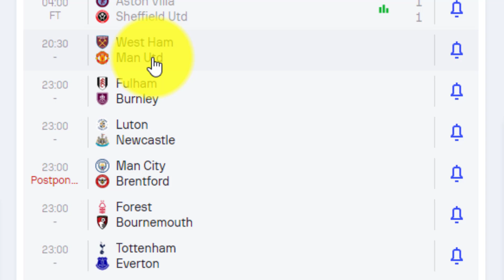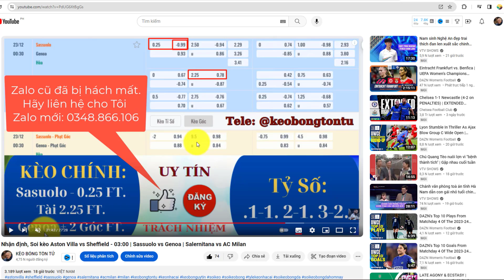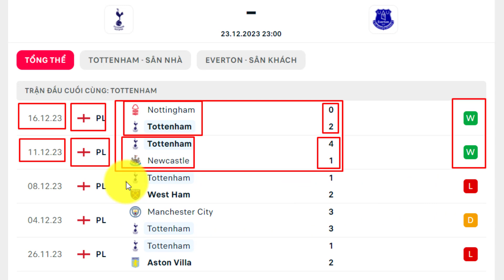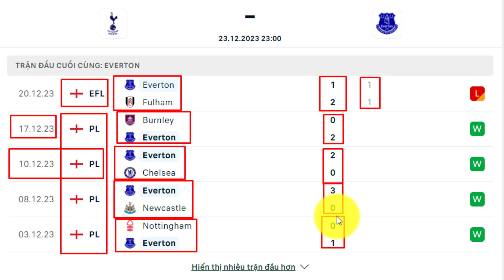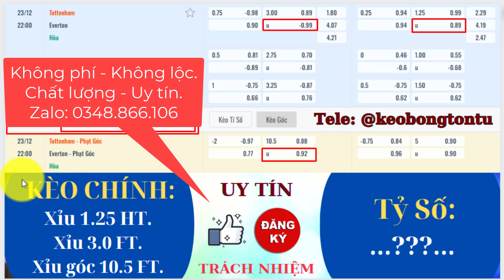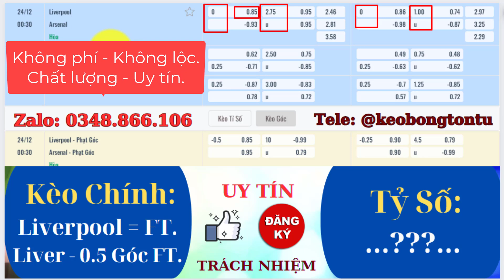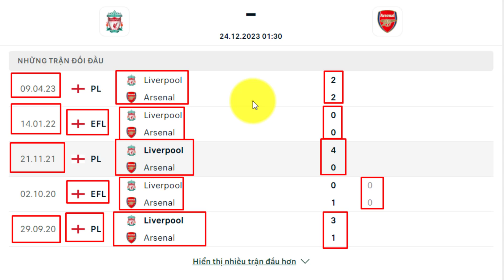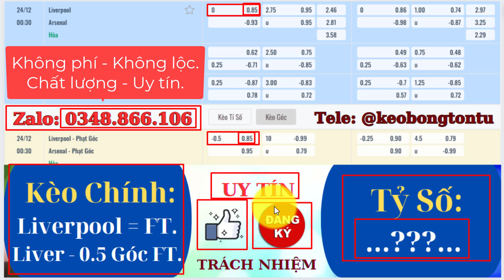Nhận định, Soi kèo Tottenham vs Everton - 22:00 | Liverpool vs Arsenal | Luton Town vs Newcastle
* Nhận định, Soi kèo Luton Town vs Newcastle - 22:00 | Liverpool vs Arsenal | Tottenham vs Everton

* Thông tin đáng chú ý Luton Town vs Newcastle:
- Luton Town mới có 9 điểm sau 16 lượt trận đã đấu và đứng ở vị trí thứ 18.
- Newcastle hiện xếp thứ 6 với 29 điểm sau 17 vòng đấu.
- Newcastle đã ghi được 36 bàn thắng và phải nhận 21 bàn thua, Luton Town có 17 pha lập công cùng 32 lần để thủng lưới.
- Newcastle bất bại trước Luton Town trong cả 3 lần đụng độ trước đây.

* Thông tin đáng chú ý Liverpool vs Arsenal:
- Liverpool có thành tích lịch sử tốt trước Arsenal và đã thắng 94/239 trận đấu giữa hai đội, trái ngược với 82 chiến thắng của Arsenal.
- Liverpool bất bại trong 10 trận gần nhất trên sân nhà trước Arsenal ở Premier League và đã có những màn lội ngược dòng để tránh thất bại ở 5 trận trong số này.
- Arsenal đã không giữ sạch lưới trong 15 trận gần nhất gặp Liverpool ở Premier League và đã để thủng lưới tổng cộng 43 bàn trong những trận này.
Arsenal chuẩn bị chơi trận thứ 100 xa nhà với Liverpool ở các giải đấu ở giải VĐQG - chỉ Everton là đến Anfield thường xuyên hơn trong những giải đấu như vậy.
- Arsenal đang đối đầu với Liverpool để tranh vị trí thứ bảy trong trận đấu cuối cùng trước Giáng sinh tại Premier League - trận đấu có tính chất này được diễn ra nhiều nhất trong lịch sử giải đấu.

* Thông tin đáng chú ý Tottenham vs Everton:
- Tottenham đang xếp thứ 5 trên BXH Ngoại Hạng Anh với 33 điểm, Everton có 16 điểm và đứng thứ 16.
- Everton đã ghi được 22 bàn thắng và phải nhận 20 bàn thua sau 17 lượt trận, Tottenham có 35 pha lập công cùng 23 lần để thủng lưới.
- Tottenham bất bại trước Everton trong cả 5 lần gặp nhau vừa qua.